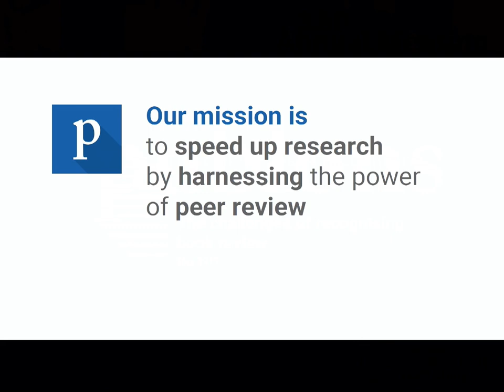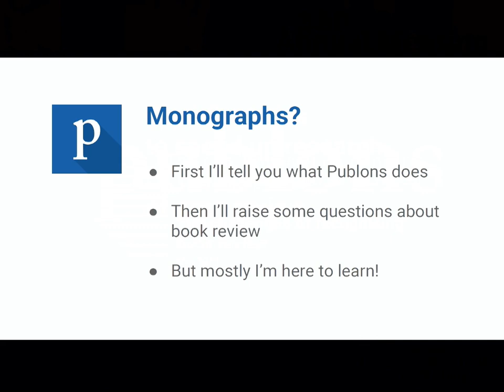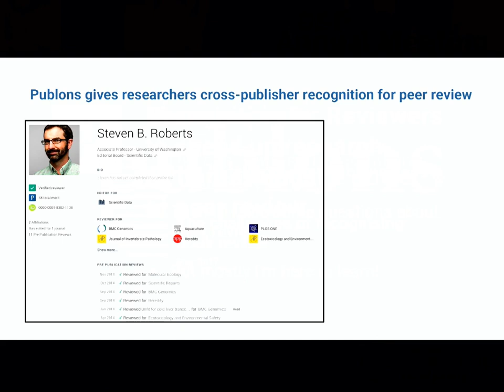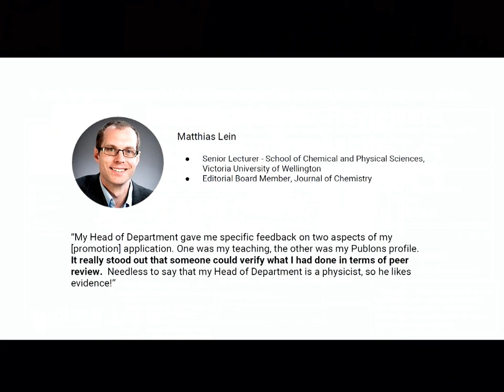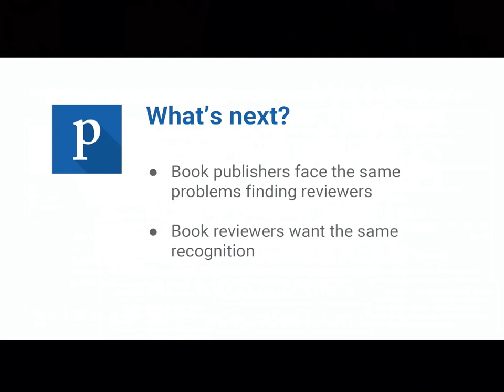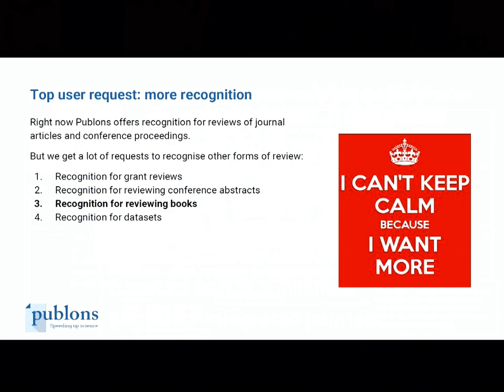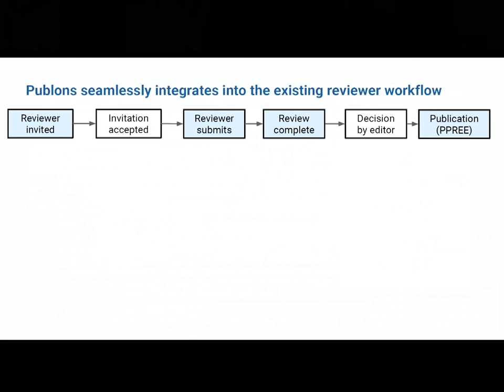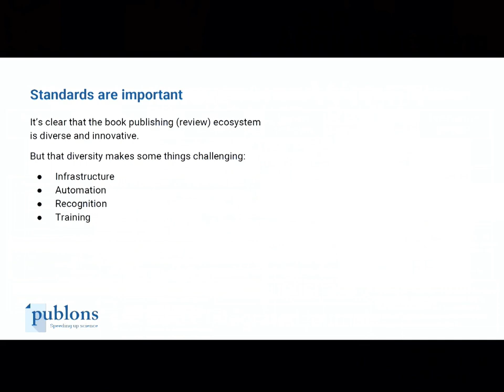05 31 17 CARLTON 1230 Preston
SSP 2017 Annual Meeting
Preston